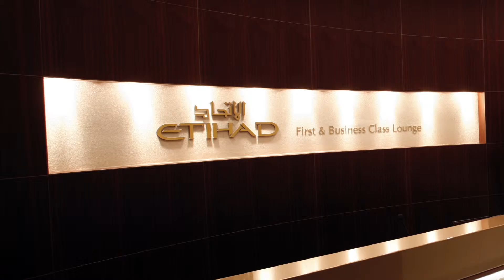Global Frameworks 2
Jeff Hannah - President / Founder of Global Exhibitor will speak at
EXHIBITORLIVE 2016 - Mandalay Bay, Las Vegas.